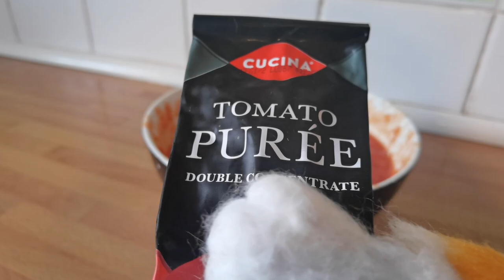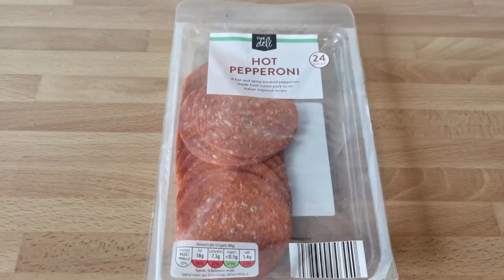My Cat's Kitchen - Episode 1: Purrfect Pizza | Cat Cooking Show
Welcome to the first installment of My Cat's Kitchen starring our British Shorthair Deedee. In this episode Deedee will show you how to cook the purrfect pizza.

We have 4 female cats; 2 British Short Hairs named Deedee and Bluebell. As well as 2 Savannah cats; Cleopatra (Cleo) and her kitten Nefertiti (Neffi).